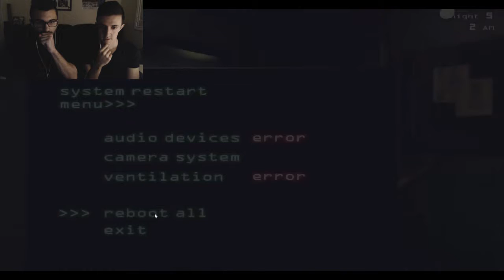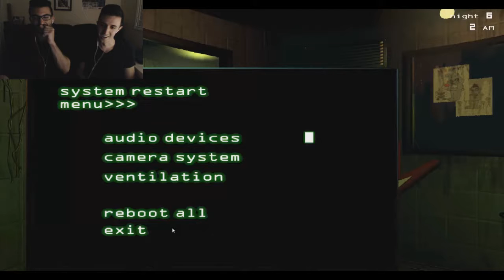THE END! - Five Nights at Freddy's 3 (Nights 5 & 6)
**VOLUME WARNING**